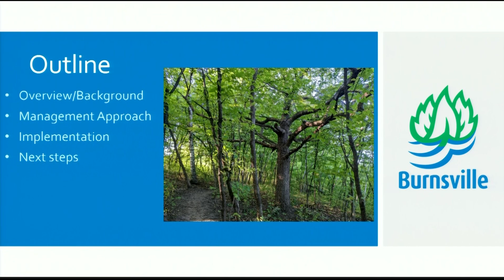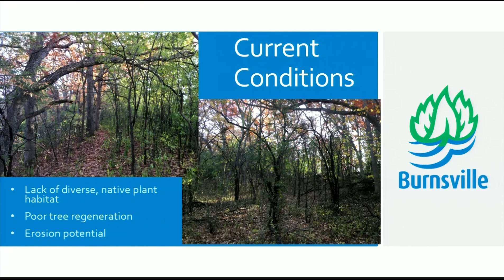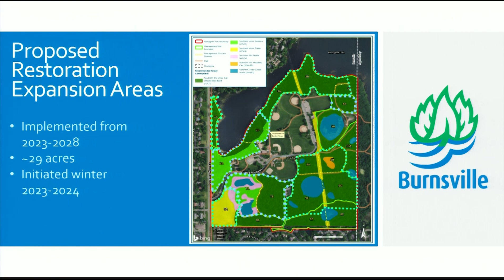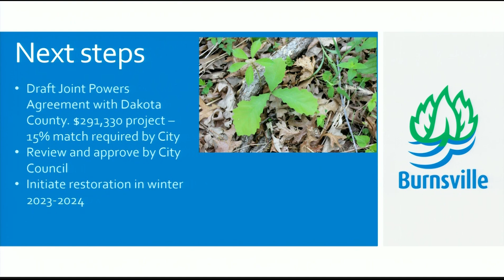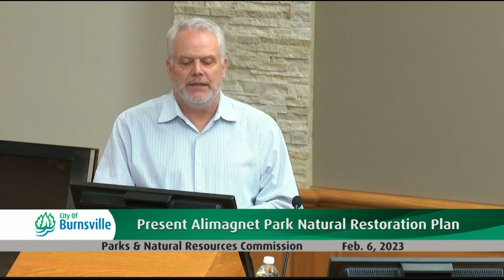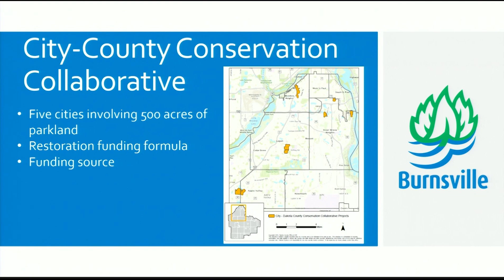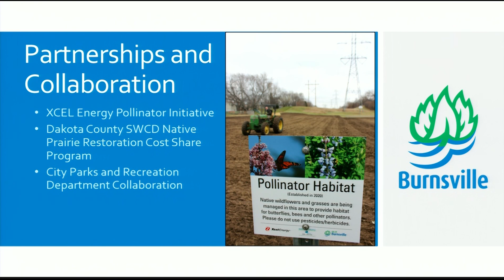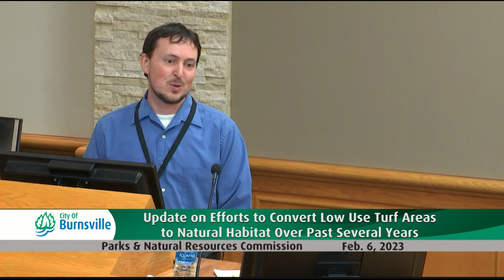Parks & Natural Resources Commission - 06 Feb 2023.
PARTICIPATING IN THE MEETING

    1.  Instructions to Participate in the Virtual Meeting:02/06/2023 Commission Meeting

    1.  Adoption of Agenda

    2.  Approval of Minutes

    3.  Citizen Comments

    4.  Present Alimagnet Park Natural Resources R e storation Plan .

    5.  Update on efforts to convert low use turf areas to natural habitat over past several years.

    6.  Elect Chair and Vice Chair for 2023

    7.  Miscellaneous 2023 Parks and Natural Resources Work Plan (presented at December 5, 2022 meeting) Alimagnet Park Pickleball Court Discussion has been moved to the March 6, 2023 PNRC Meeting Next schedu...

   ADJOURNMENT

    1.  Invisible item (do not delete). Will not show in output.